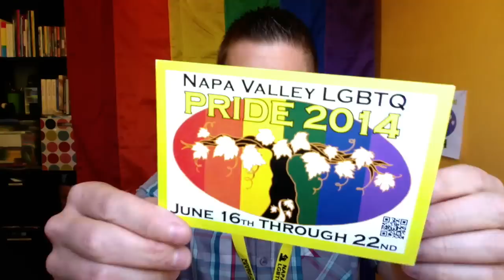Napa Valley LGBTQ Pride 2014 - Overview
Napa Valley LGBTQ Pride takes place June 16-22, 2014. 7 days, 14 events. Here's what you need to know.